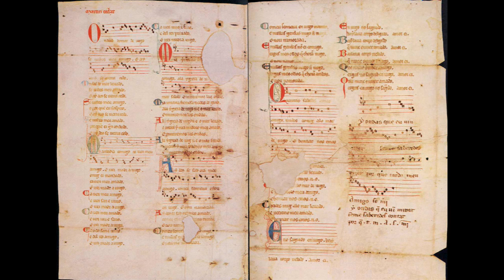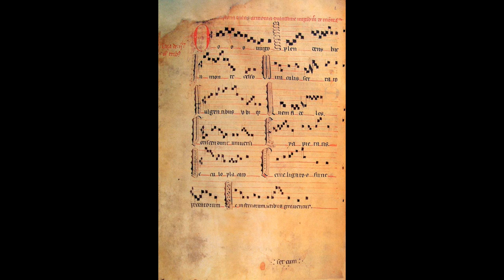La Serena - Anonyme du XVè siècle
Nouvel exemple de musique médiévale espagnole "La Serena" (anonyme du XVème siècle)
Interprétation : Speculum